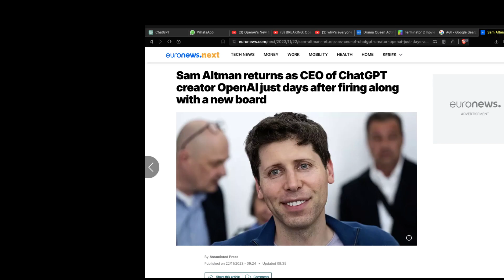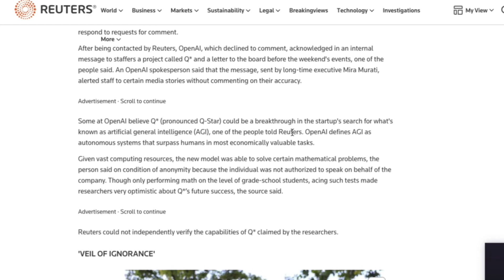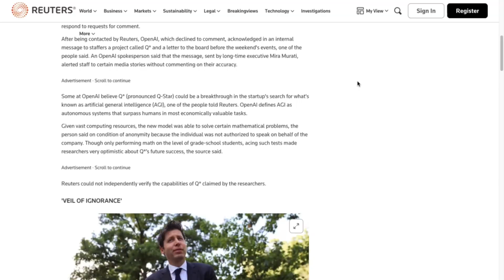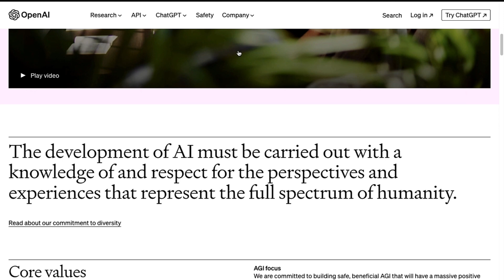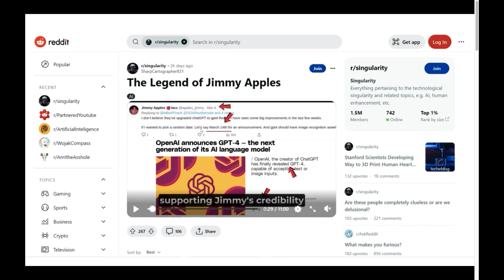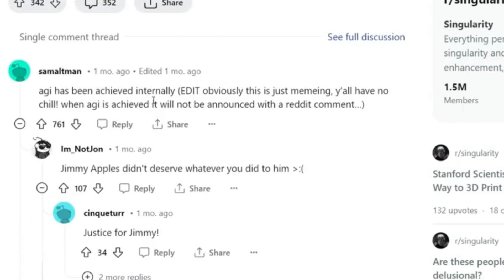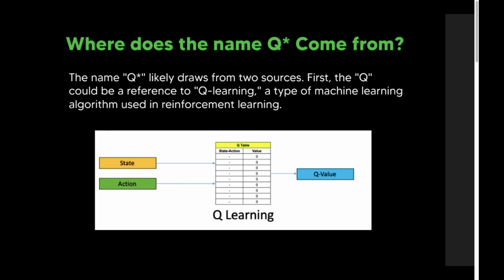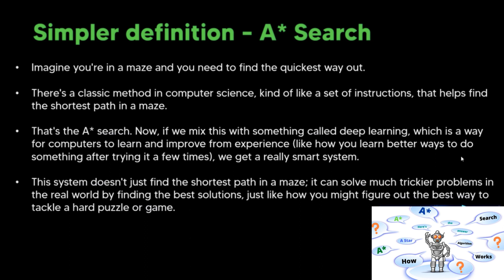What Is Q*? What is AGI ? The Leaked AGI BREAKTHROUGH That Almost Killed OpenAI | AGI is Rising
Brother & Sister,
In this video, we have break down almost every piece of information we have about Q*, the revolutionary AGI breakthrough that has been leaked from OpenAI. Everyone in the AI community has been scrambling to figure out what it is, and we have collected interesting information about AGI as much as possible in short time. So, what is Q*? Is it AGI? Let us understand in this video.

Note:- For more details on the same topic you can refer Matthew Berman youtube channel where you can easily find out the video with title: What Is Q*? The Leaked AGI BREAKTHROUGH That Almost Killed OpenAI

All About Open AI Drama and Secret Project | What is Q* (Star) | What is AGI | simplify ai | open ai AGI | deep ai samaltman privategpt openai q*

🔗 Important Links :

Simplify AI : Updating soon.

 Description : --

In today's video, we dive deep into the intriguing world of OpenAI, AGI breakthroughs, and a covert project known as Q star.

🚀 OpenAI Drama Unveiled:

Explore the myriad articles and news surrounding AI breakthroughs, with a focus on OpenAI's creation of AGI or a mysterious creature.
A Reuters report on November 23rd reveals that OpenAI researchers warned the board of a potential AI breakthrough, hinting at a revolutionary moment in large language models.
🤖 AGI Introduction:

Understand the concept of AGI (Artificial General Intelligence), a hypothetical machine intelligence capable of performing any intellectual task humans can.
Delve into the complexity of creating AGI and its potential to revolutionize various industries.
🌐 Claims of AGI Achievement:

Examine claims suggesting that OpenAI has achieved AGI, including a clip of CEO Sam Altman's intriguing statements.
Uncover leaked information from Jimmy Apples, an OpenAI insider, raising questions about the achievement of AGI internally.
🕵️‍♂️ Connecting the Dots:

Analyze the sequence of events, from Jimmy Apples' revelations to OpenAI's shift in focus to AGI, hinting at a closer proximity to AGI.
💡 The Role of Q Star:

Introduce the concept of Q star, an old but significant concept based on AI reinforcement learning.
Explore the components of Q star, combining Q learning and A star search, with potential applications in revolutionizing the AI landscape.
🎥 Upcoming Q Star Deep Dive:

Tease a future video dedicated to an in-depth exploration of Q star, its workings, and its potential to reshape the AI world.

Don't miss out on the latest AI and technological advancements!

Hashtags _